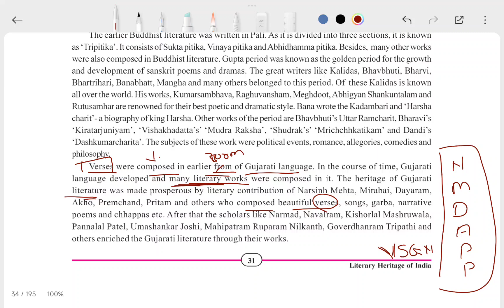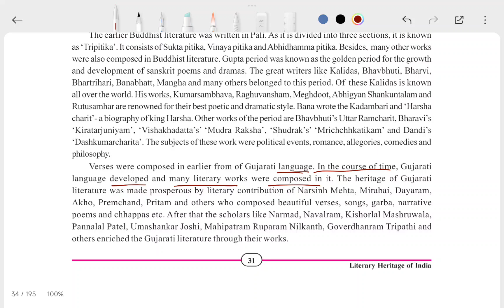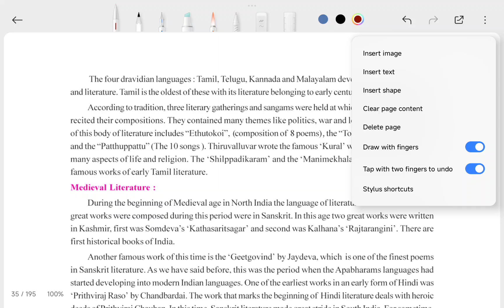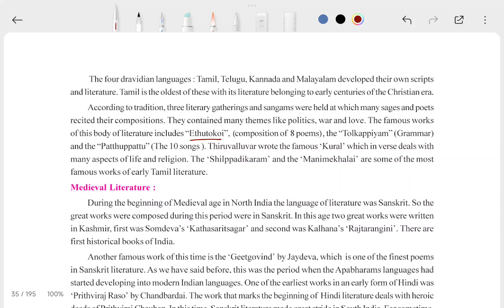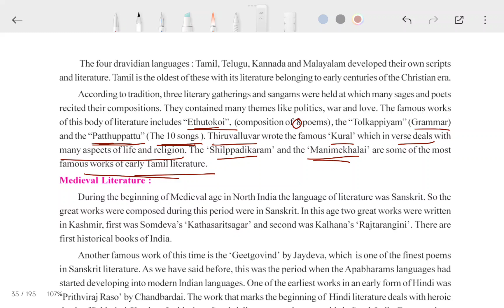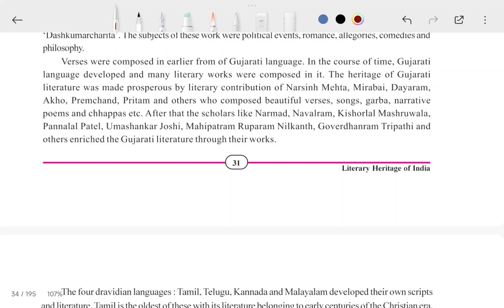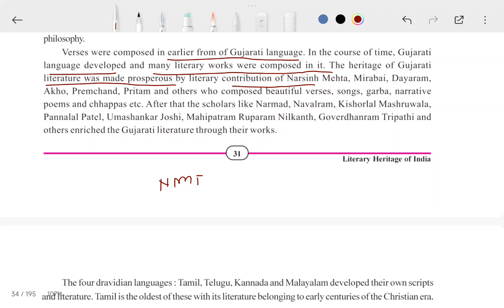CH-4 (PART-3) Literary Heritage of India || STD-10th S.S || GSEB || SIGMA INST. OF EXCELLENCE